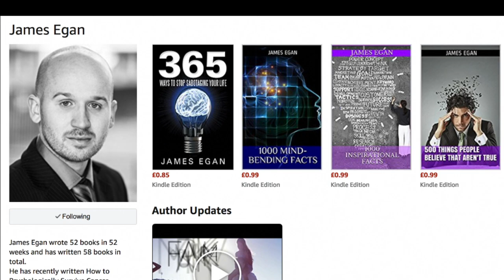30+ Facts About Bullseye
He can turn anything into a lethal projectile weapon including a paperclip, a tooth clip, a playing card, or a paper airplane.
It is possible to hurl a playing card with devastating force in real life.